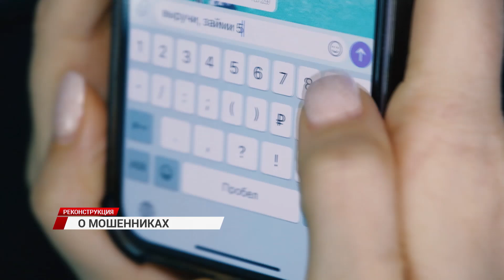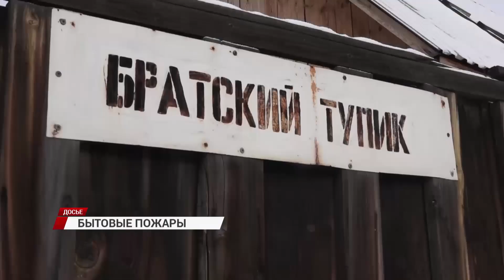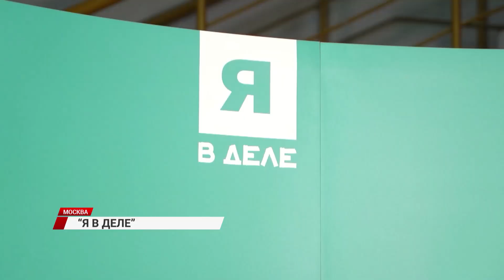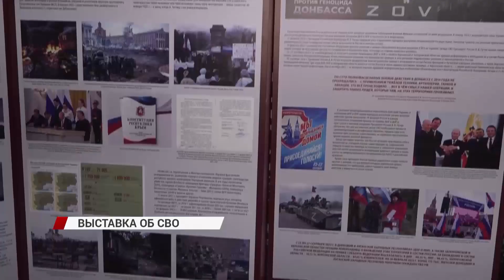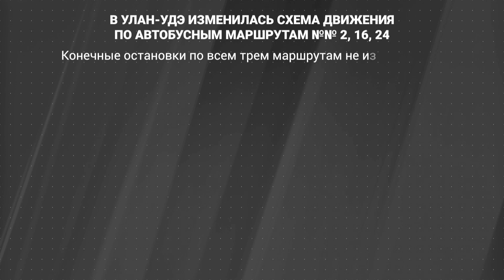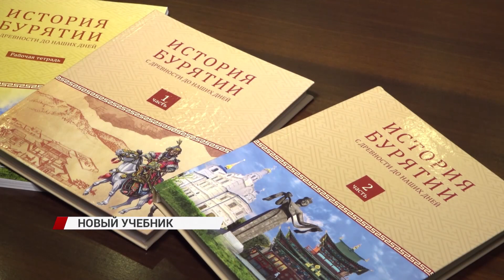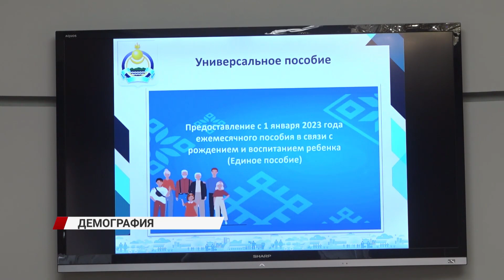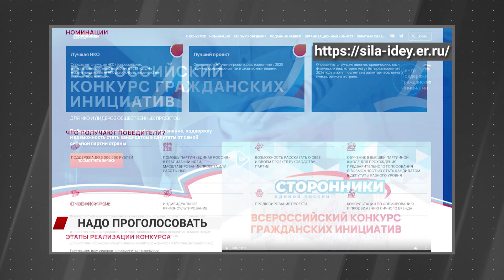В Бурятии в очередной раз отличились таможенники/"НОВОСТИ ДНЯ" 26.12.2023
В Бурятии в очередной раз отличились таможенники, За год жители Бурятии перевели мошенникам 603 миллиона рублей, также житeлeй pecпyблики пpизывaют быть внимaтeльнee на праздники. Подробности этих и других не менее интересных событий узнаете из нашего выпуска новостей за 26 декабря.